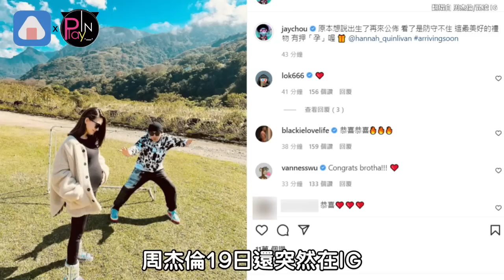昆凌一個舉動讓老公戀愛 周杰倫6個字閃爆